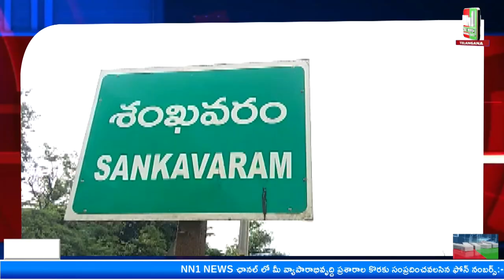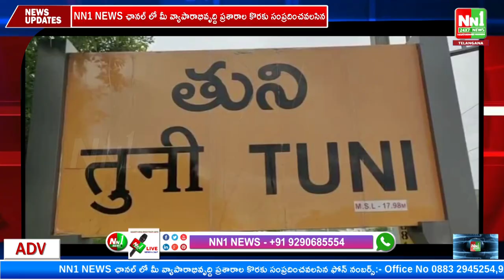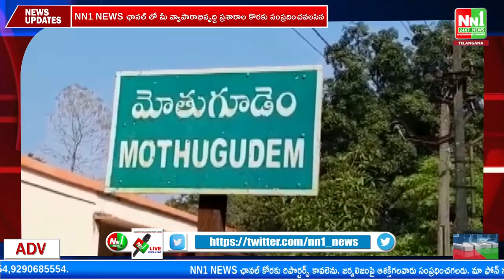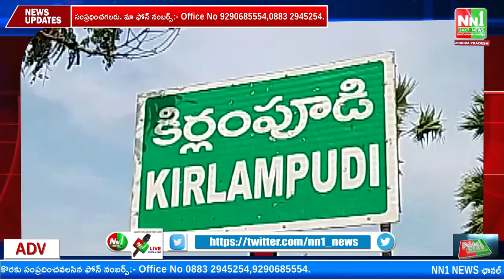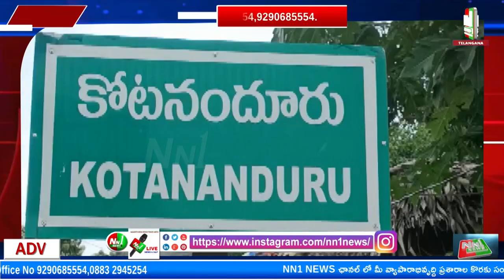29-12-22 NN1 NEWS Bulletin